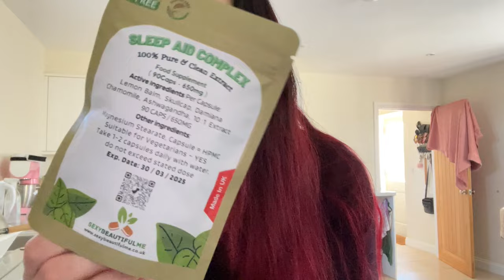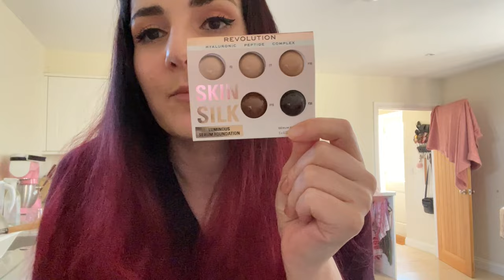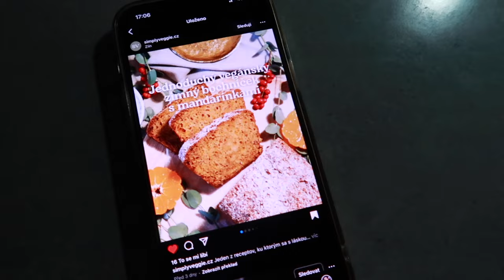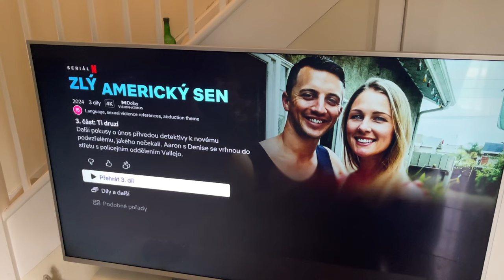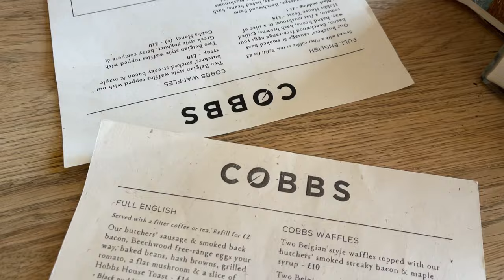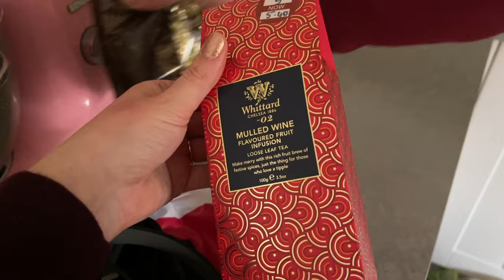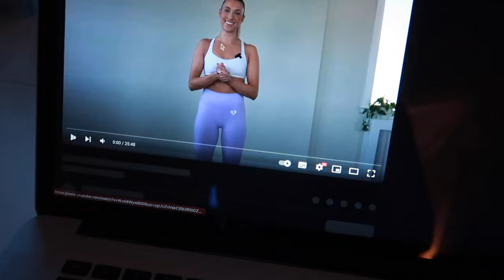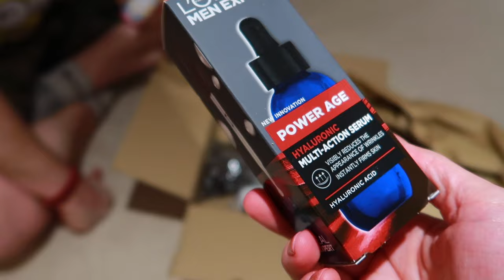WEEKLY vlog: Organizace, nákupy, hauly a běžné dny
Vítejte u nového vlogu ♥

Dlouho jsem se neukázala, ale jsem zpět ☺️ Mám pro vás v zásobě pár vlogů, některé starší, ale myslím si, že na jejich obsahu to nic nemění. Pak zase najedu na aktuálnější témata, a i jiná videa než vlogy.